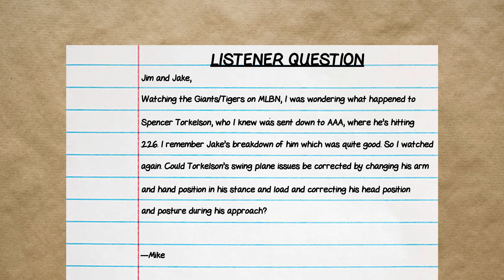Gaining the Mental Edge --- Episode #112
Jim and Jake how hitters can gain the mental edge at the plate. Plus, the guys talk about Albert Pujols recent success, the Cardinals balanced lineup and make fun of hitting twitter.

Have hitting questions or topics you’d liked discussed? Connect with Jim and Jake.

3:00 – Young players gaining the mental edge
6:00 – The ridiculousness of hitting twitter
10:00 – Albert Pujols recent success
19:00 – Cardinals lineup identity
22:00 – Hitters gaining the mental edge
27:00 – Pitcher’s tipping pitches
33:00 – Getting into a routine
36:00 – Listener question

Why the Epstein Hitting System?: The Epstein Hitting system was created by 10-year Major League player, Mike Epstein. In addition to leading the 1972 World Series champion A’s in home runs, Mike played for arguably the greatest hitter of all-time, Ted Williams…Using what he learned from his career and from Ted Williams, Mike built a system to identify and fix swing faults. Mike received the only letter of recommendation for hitting instruction Ted Williams ever gave out…After working closely with Mike to learn the craft of teaching hitting, Epstein Hitting is now led by Jake Epstein…Jake has perfected the use of video analysis to create a plan to maximize a player’s swing. In addition to slow-motion video analysis, Jake has built a library of drills that he uses to address the unique needs of individual players.

Ready to take your brand to the next level? We specialize in creating dynamic, custom content that tells your story across multiple platforms—whether it’s video production, graphic design, or digital marketing. We're passionate about bringing your vision to life with creativity and precision. Let’s collaborate and make something incredible together!

Are you looking to reach a highly engaged audience while supporting great content? We’ve got an exciting opportunity for you! By sponsoring our podcast, you can connect with listeners and align your brand with quality, trusted content.